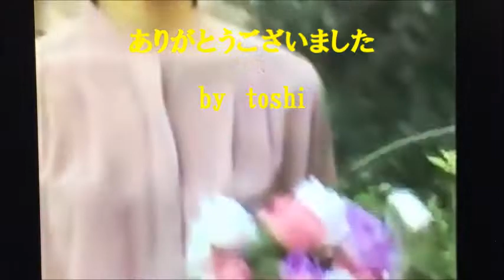君こそわが命 水原ひろし/cover toshi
発　売　　　１９６７年２月
作　詞　　　川内康範
作　曲　　　猪俣公章
　唄　　　　水原ひろし
natsumerokaraokeさんの映像と音声を使わせていただきました